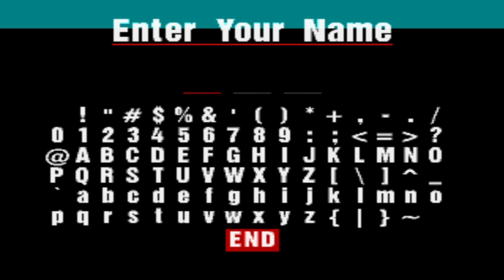Gran Turismo (1997) - Arcade Mode #2 - Trial Mountain Circuit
Assalamualaikum wr.wb, hello wazzup guys this is channel DafaHuzaifah 龍騎 Gaming 2003! Back to Back for playing Gran Turismo yang pertama untuk lanjutin Arcade Mode!

Balapan berikutnya di Single Race yg kedua adalah Trial Mountain Circuit! Pada GT1, dinamain Trial Mountain saja. Track ini adalah sirkuit fiksi yang muncul di semua versi utama Gran Turismo. Terletak di daerah pegunungan di Sierra Nevada, AS, dan jaraknya hampir empat kilometer. Sirkuit ini memiliki beberapa tikungan buta, tiga terowongan, lintasan lurus yang panjang dan menanjak, serta serangkaian tikungan cepat. Sebagian besar pemain melihatnya sebagai salah satu sirkuit termudah di Seri Gran Turismo. Artinya, salah satu yang paling mudah untuk dikendarai dan dihafal. Namun, ini adalah salah satu sirkuit yang paling sulit untuk dikendarai dengan cepat karena panjangnya sirkuit.

Track ini merupakan sebuah pemula juga di game ini, tapi pada game berikutnya track ini merupakan unlockable dengan mendapatkan semua lisensi di GT2.